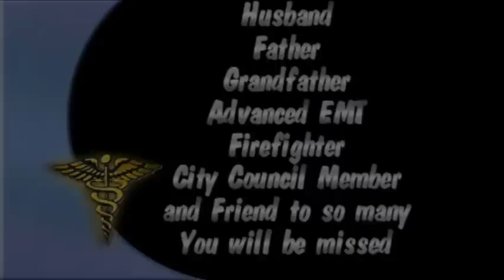Remembering Craig Adamson